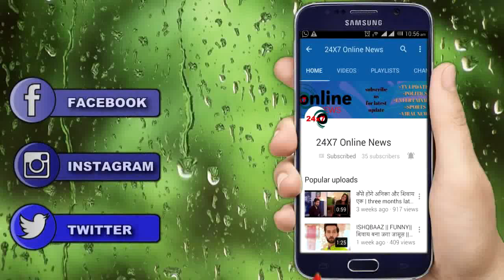KUNDALI BHAGYA || “शादी की पहली रात” KARAN करेगा ये खुलासा, यूं बरसाएगा PREETA पर प्यार